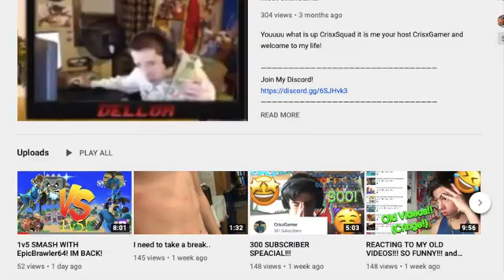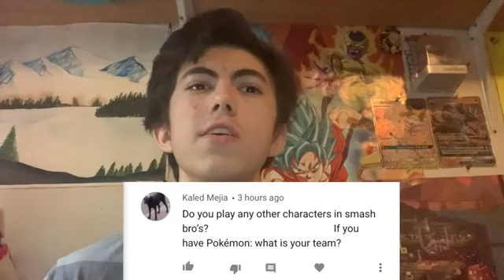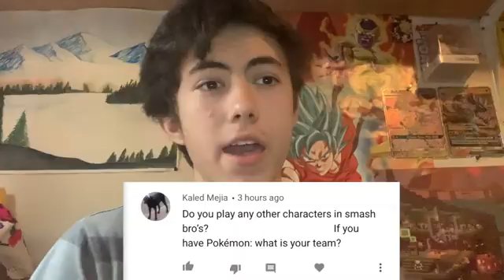MY POKEMON? HOLD UP..... CrisxComments #5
Youuuu what is up CrisxSquad it is me your host CrisxGamer and welcome to some CxC!

Social Media!
XboxGT: RealCrisxGamer

Put on some of these and be the coolestin your city! (shop closed)

if you’re reading this. sorry for the late upload

NOTE: ANY MUSIC OR SOUNDS USED IN THIS VIDEO ARE NOT MINE!!!
Some songs used are maybe by
“Myuu”
“Krptic Unkown”
“Gaming Sound FX”
“Origami”

Sincerely
~CxG